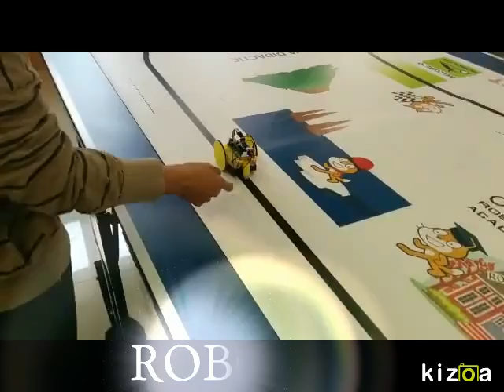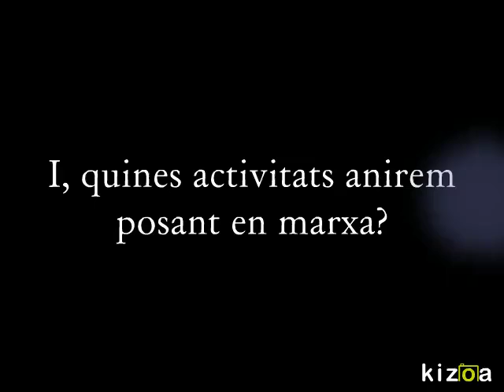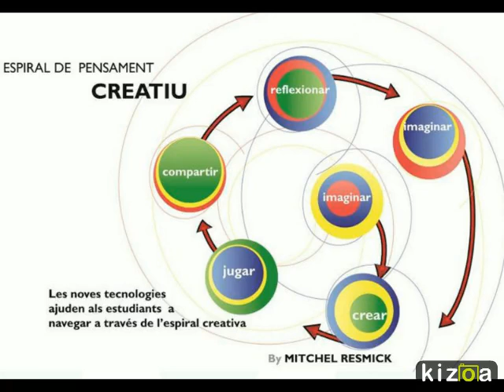Kizoa Movie Maker: Robòtica a l'escola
Presentació de l'activitat. Curs 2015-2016.